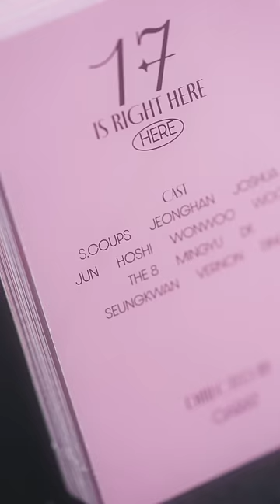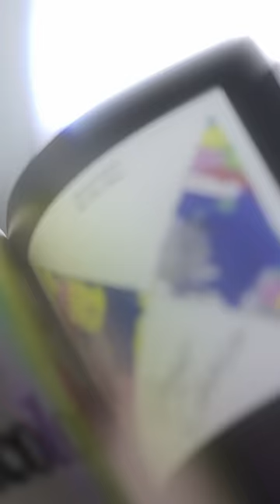SEVENTEEN (세븐틴) BEST ALBUM '17 IS RIGHT HERE' Physical Album Preview